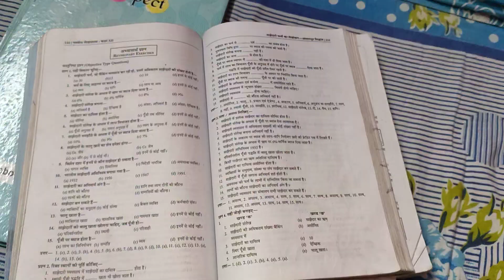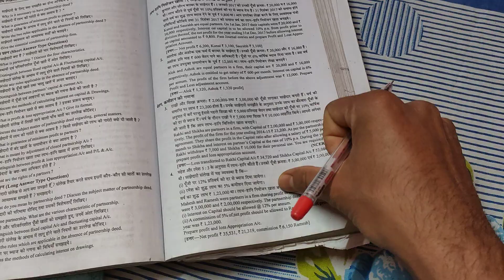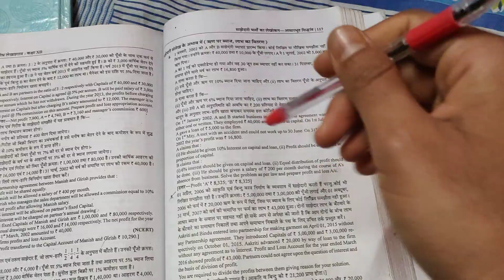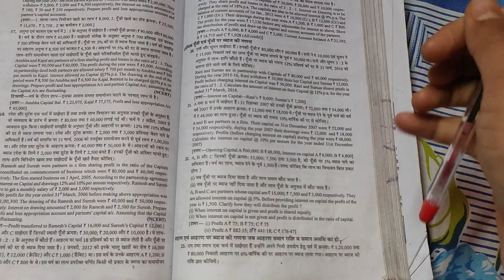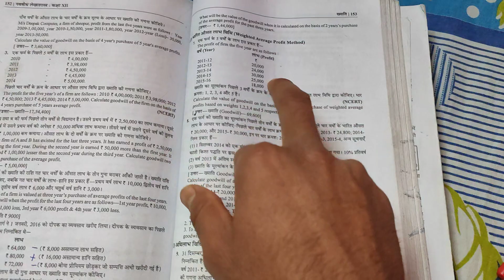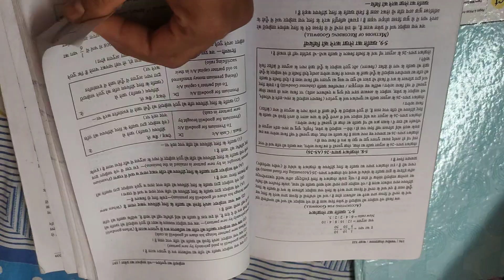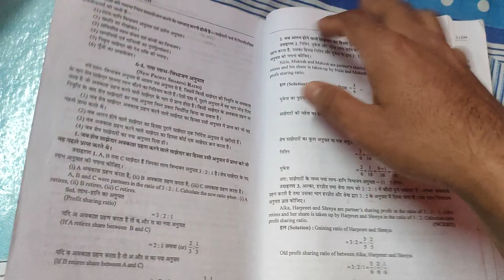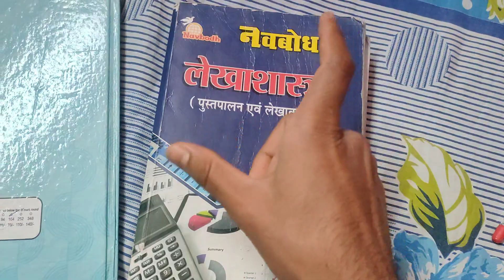Class12 Accounts Important questions 2023 CGBoard exam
Class12 Accounts Important questions 2023 CGBoard | sdmsir class12 @Shankarsir808